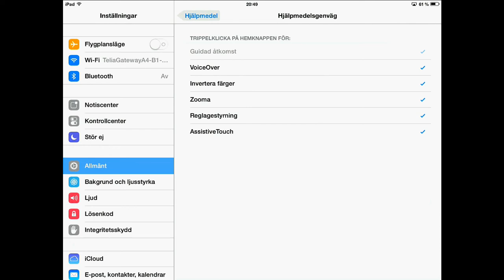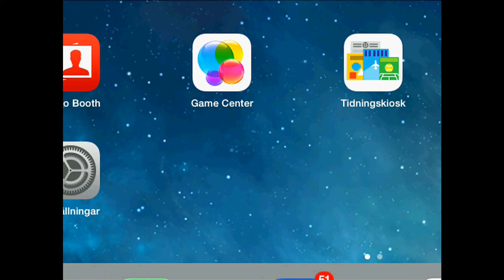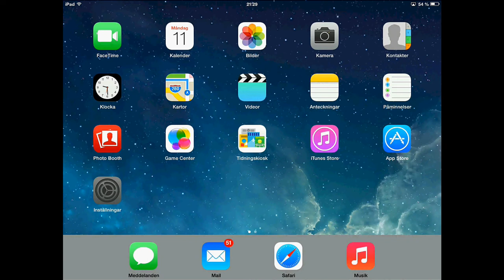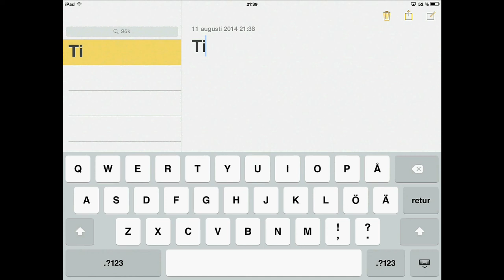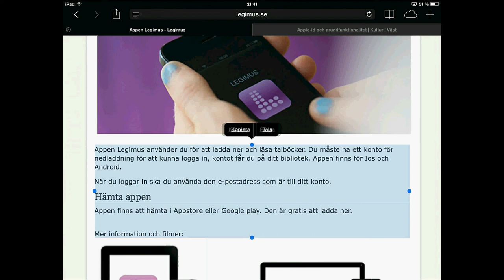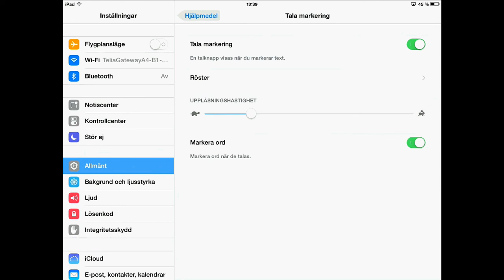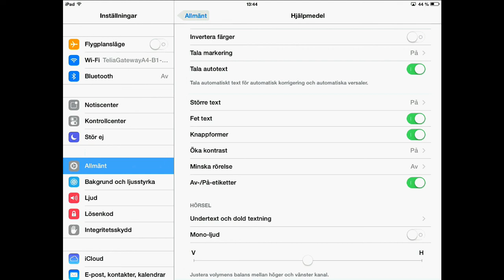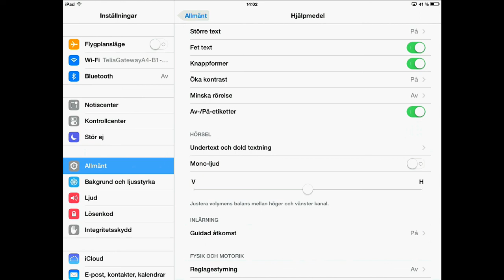Övriga inbyggda hjälpmedel, del 1